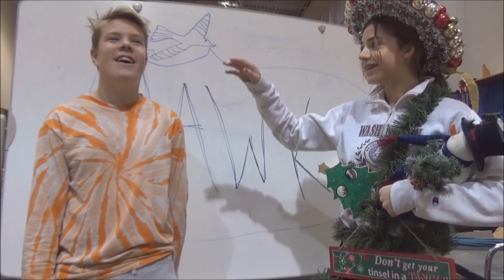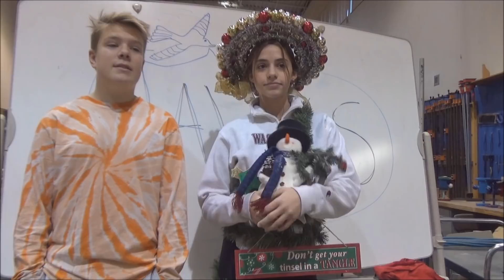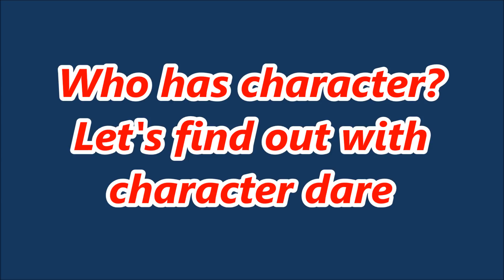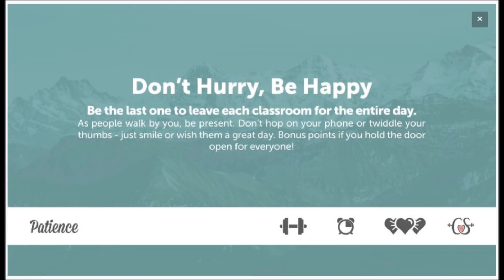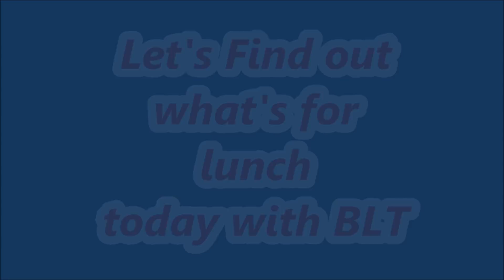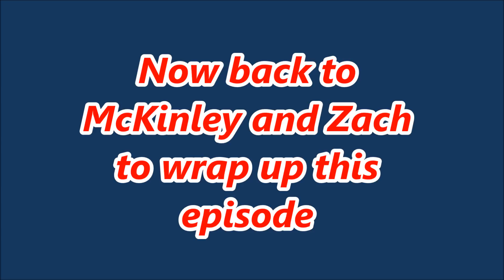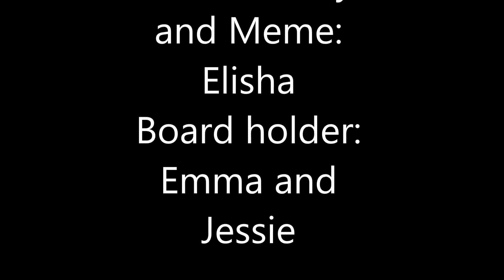Hawk Talk 12/14/18